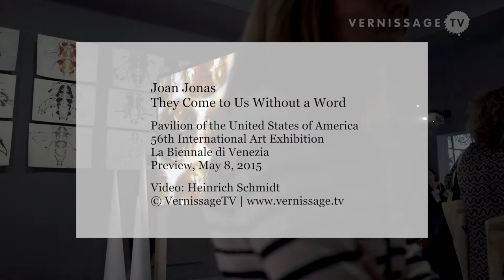Joan Jonas. U.S. Pavilion at Venice Art Biennale 2015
For the five galleries of the U.S. Pavilion, Joan Jonas conceived a new complex of works, including video, drawings, objects, and sound. Her project for Venice is based on her investigation into the work of Halldór Laxness and his writing on the spiritual aspects of nature, as well as other literary sources. The exhibition is entitled They Come to Us Without a Word.

Joan Jonas: They Come to Us Without a Word / Pavilion of the United States of America at Venice Art Biennale 2015. Preview, May 8, 2015.